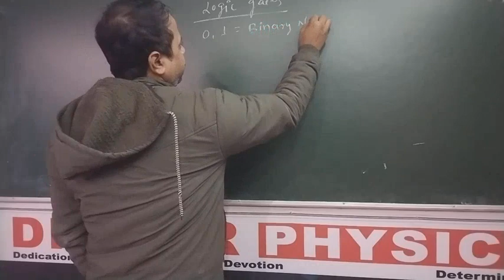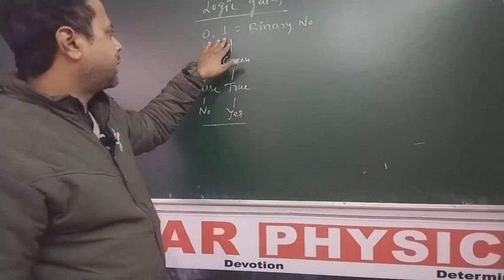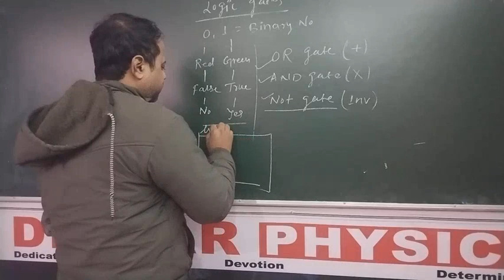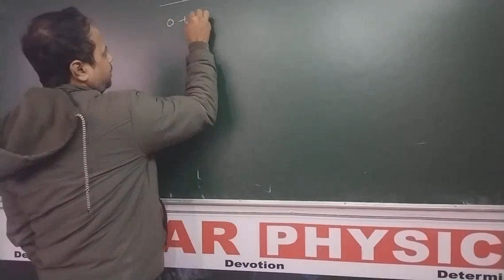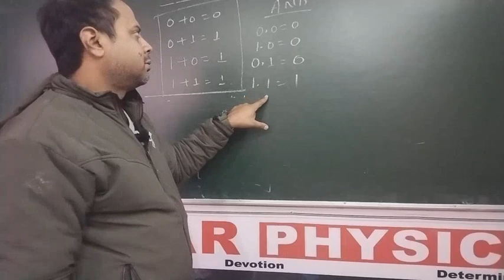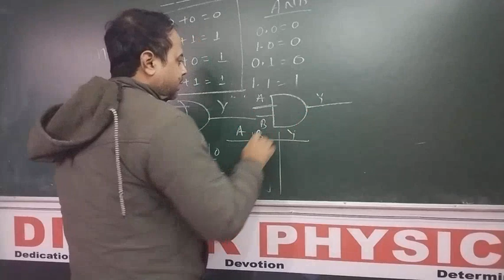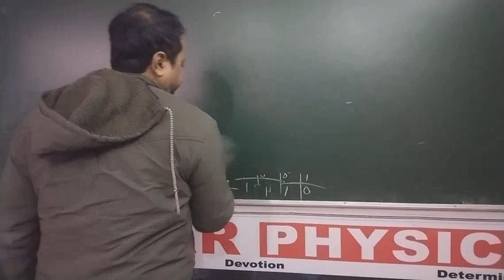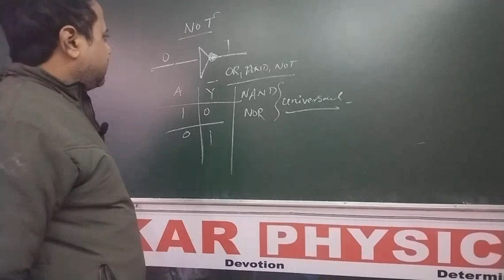physics 12th#semiconductor#physics#youtubevideo#onlineclasses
lecture about operation on.logic gates